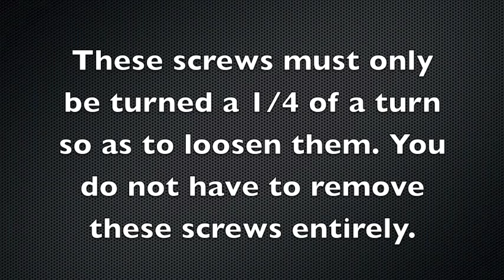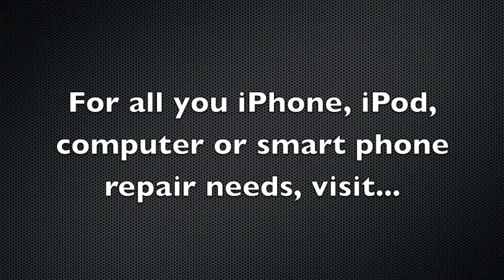iPhone 4S Screen Repair Replacement Tutorial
provides a quick rundown on how to repair the iPhone 4S glass screen. We also offer full mail-in service if you are in need of shattered glass replacement.